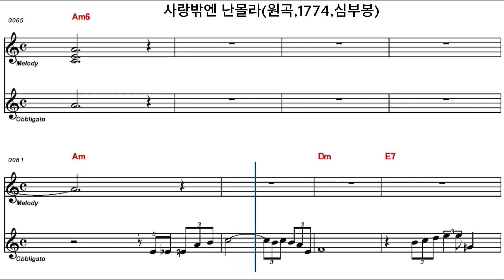사랑밖엔 난몰라(심수봉)/피아노, Am키/일자산음악실 에어로폰 스쿨